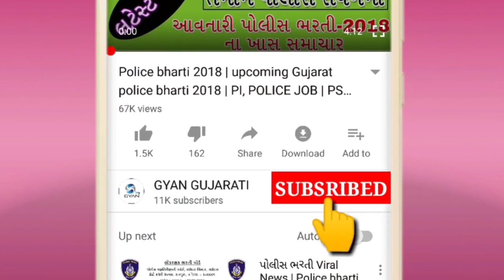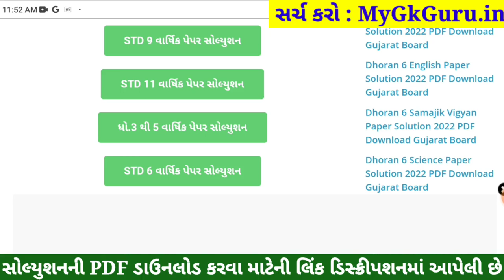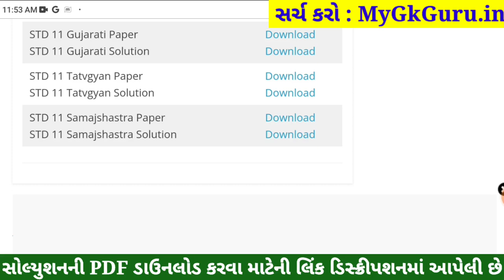STD 11 Samajshastra Paper Solution 2022 80 Mark, Dhoran 11 Samajshastra Paper Solution 2022 STD 11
STD 11 Samajshastra Paper Solution 2022 April, Dhoran 11 Samajshastra Paper Solution 2022 STD 11 Varshik Pariksha Paper Solution 2022. Dhoran 11 Samajshastra Paper Solution 2022 April Varshik Pariksha. STD 11 Paper Solution 2022 April.

STD 11 Samajshastra Paper Solution 2022 April, STD 11 Samajshastra Varshik Pariksha Solution 2022,Dhoran 11 Samajshastra Paper Solution 2022 April. STD 11 Samajshastra Paper Solution 2022 Varshik Pariksha.

STD 11 Samajshastra Paper Solution 2022 80 marks. STD 11 Samajshastra Paper Solution 2022 Varshik Pariksha April 2022. STD 11 Varshik Pariksha Paper Solution 2022.

std 11 Varshik Pariksha Samajshastra April,

STD 11 Samajshastra Varshik Pariksha Paper Solution 2022 April
Dhoran 11 Samajshastra Paper Solution 2022 STD 11

Dhoran 11 Geography Paper Solution 2022

Other Related Search Queries :
Varshik Pariksha STD 11 Samajshastra Paper Solution 2022
STD 11 Samajshastra Paper Solution 2022 80 April 2022

std_11_Samajshastra_paper_solution_2022​​_April
std_11_Samajshastra_paper_solution_2022​​_PDF

STD 11 Samajshastra Varshik Pariksha Solution 2022 80 Marks